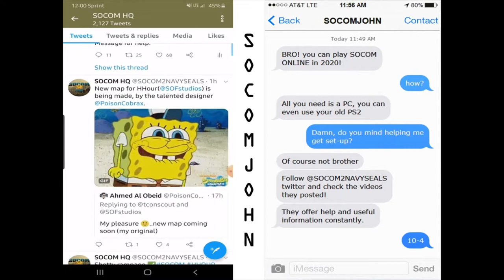H-Hour: Port Map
Game : HHour
Map: Port

The best authentic, tactical, team-based, online gameplay third person shooter.. SOCOM took the home console by storm, and I honestly think the Socom Series (Socom 1, Socom 2, and Socom:Confrontation) were the best shooters in the past 15+ years.
     I believe the best of socom is not dead , the rise and fall of SOCOM has led to a revival. ONLINE is still alive and well. Join us on SOCOM 2 Online today! use PC or your old PS2/PS3.

Game Description:
"You are part of the Navy's elite sea, air, and land force in SOCOM: U.S. Navy Seals. As an elite SEAL commander, your team has been called upon to fight terrorists in 12 of the most deadly operations ever, including ambushes, demolitions, and hostage rescue. Battle lethal enemies in single-player missions, or match up against as many as 16 other players in online multiplayer firefights. With more than 30 weapons, superior intelligence, intense training, and unparalleled skills and tactical maneuvers at your disposal, it's up to you to protect freedom"